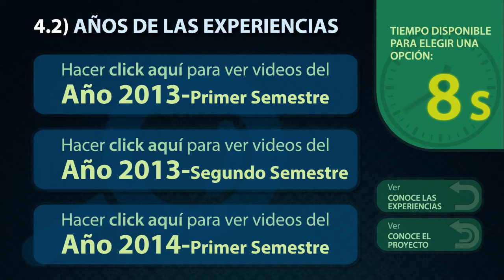4.2 - Años de las experiencias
Este clip forma parte del video interactivo "Salud, adolescencia y envejecimiento".

Música de Josh Woodward Bajo licencia Creative Commons.